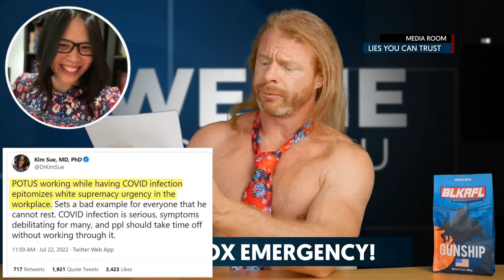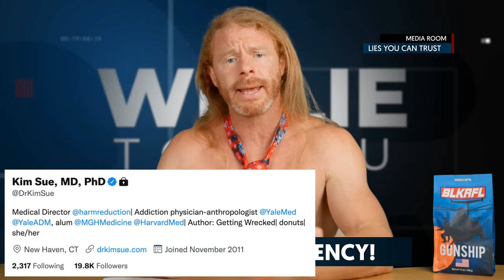Our Plan is More OBVIOUS Than Ever! News Update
"Big Government is near..
Klaus Schwab and the World Economic Forum are trying to block the sun? This and more news that should worry you in this week's update!